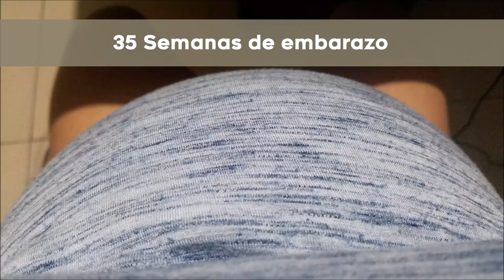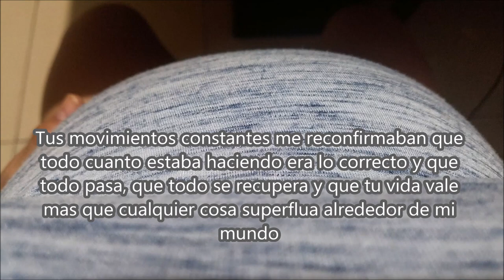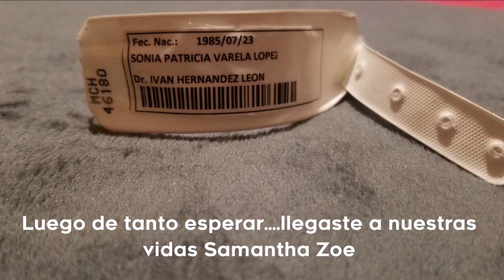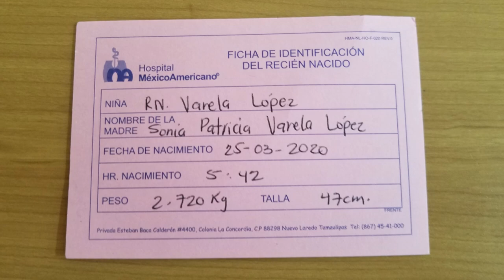EMBARAZO SEMANA A SEMANA/ MI BELLA SAMY / SONIA VARELA